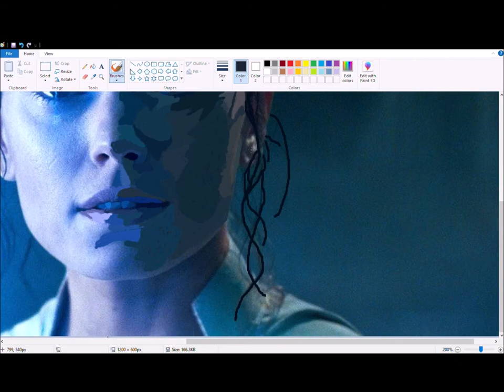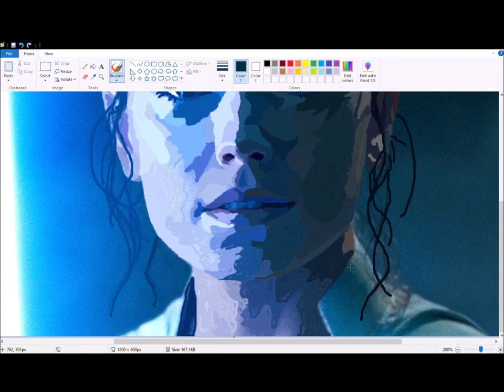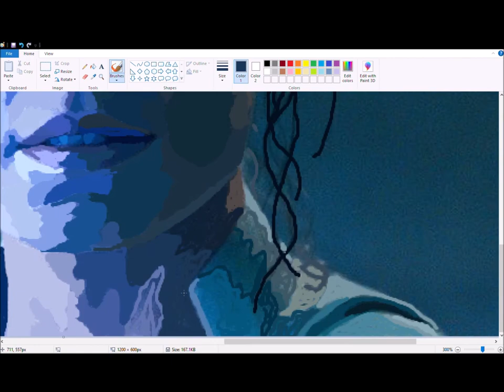Painting Rey in Microsoft Paint (TIMELAPSE)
I know. It's pretty much coloring over an existing photo but this was fun to make. I'd say anyone can do this. It's more about patience rather than skill haha.